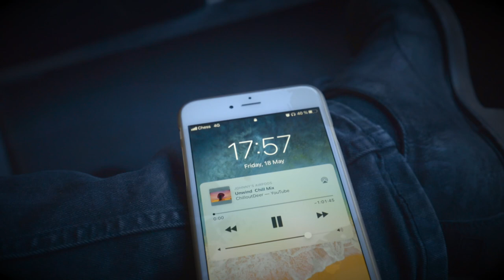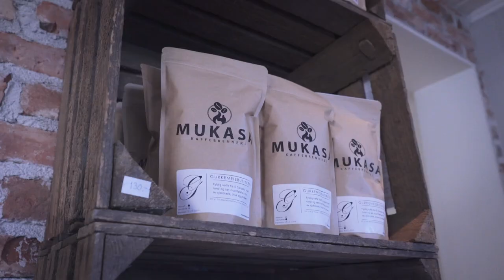Manifesting Your Reality - Creating loving and motivating spaces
I've just launched my course platform 🔥 New video 🔥 "The Mindset and Easy way to Make Money Online (And Travel)"
Every day you make choices that creates the reality you experience around you. So it's important to create spaces, places, areas, and surroundings to make sure you enjoy life, work, and other people.

Manifesting into your life a preferred environment and surroundings is in your control. And I'm pretty sure you have specific desires that makes you more happy and motivated.

When making daily choices and manifesting your reality, you're creating spaces to operate and live. And two main areas would be home and work. So make sure you create these spaces in a way that uplift, motivates, and gives harmony and balance.

You can also see my content on Facebook and Twitter. Here you go: